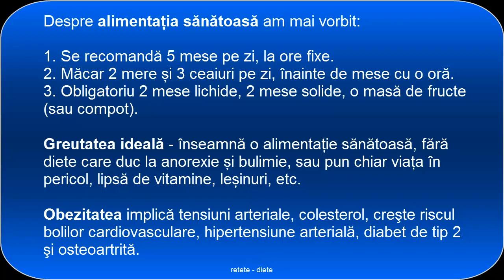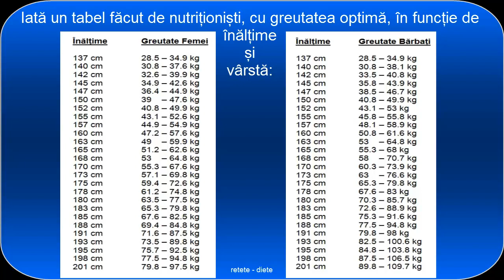Alimentația sănătoasă cu TABEL greutate optimă